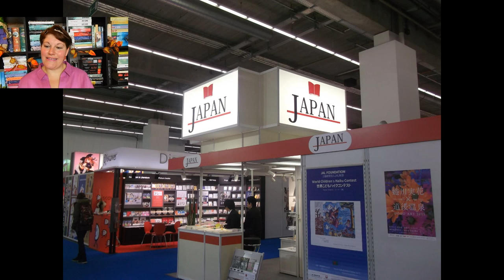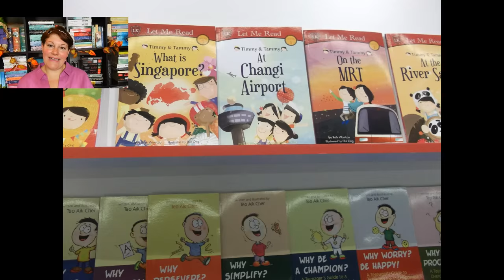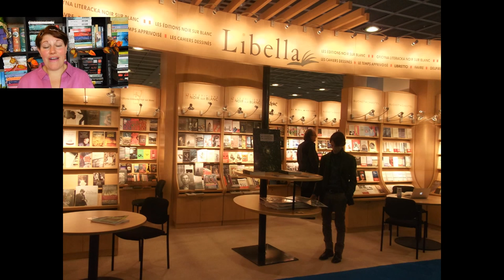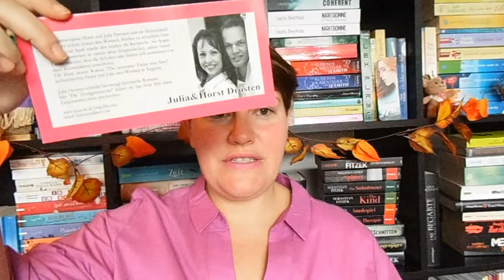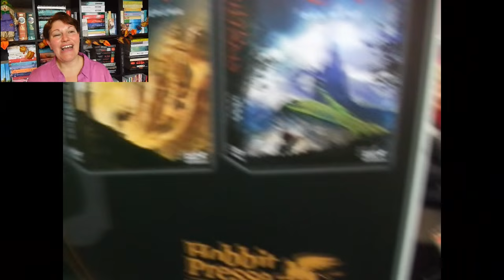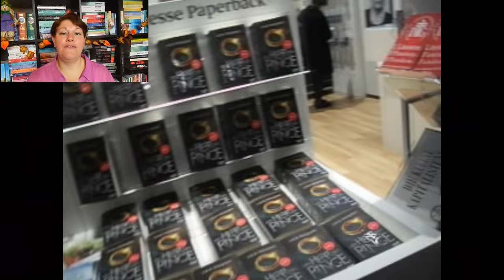Die Frankfurter Buchmesse 2015 by LadyoftheBooks